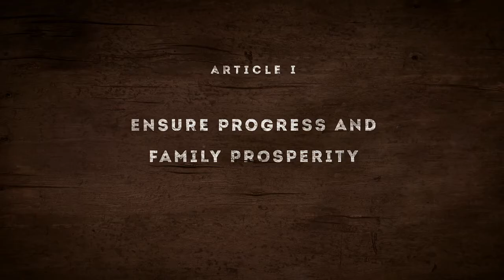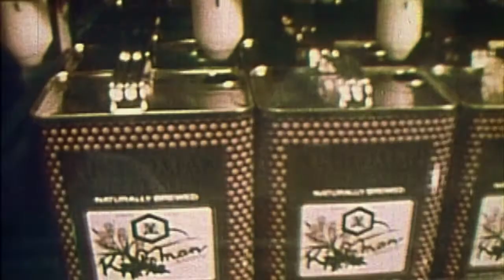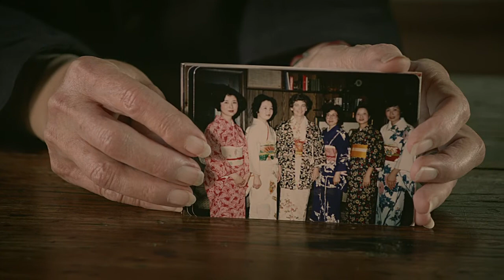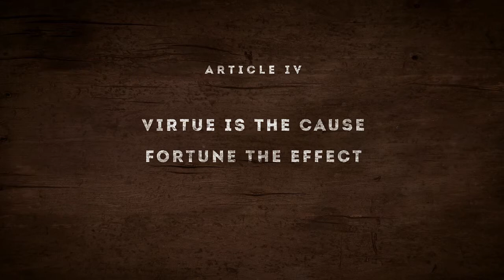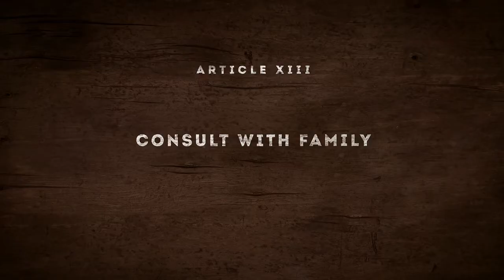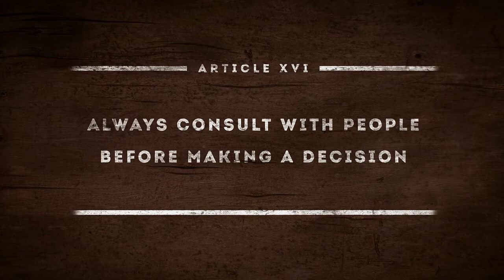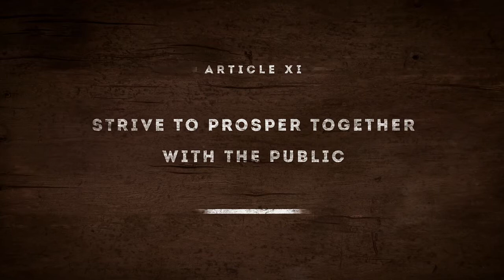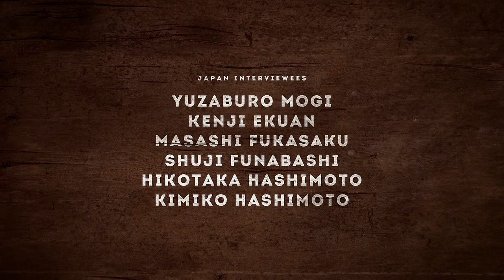Make Haste Slowly: The Kikkoman Creed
Directed by Academy Award™ Nominated filmmaker Lucy Walker, Make Haste Slowly: The Kikkoman Creed tells the story of the rich heritage and family creed that shaped Kikkoman for over 300 years.

Isogaba maware is a Japanese axiom that translates into "Make Haste Slowly." It means to advance and grow, but to do so with tremendous thought and care. From its meticulous six-month natural brewing process to a heritage dating back to feudal Japan, Kikkoman has exemplified this philosophy since its humble beginnings in the seventeenth century.

A family business to this day, Kikkoman has been inspired and guided by a family creed, a set of 16 articles passed down for 19 generations. This creed speaks to the core values that have enabled Kikkoman to survive and thrive for over 300 years.